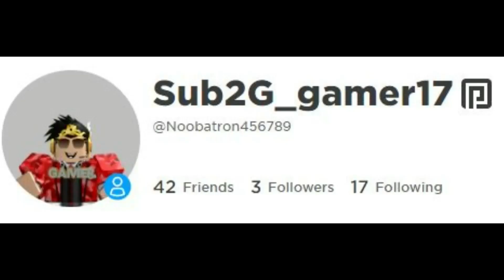Don't let this Roblox scammer get you!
I'm trying to stop this and get the user banned from Loomian Legacy, but until then make sure to be careful in the trade resort! I will never ask you guys from free Loomians for a video, so if anybody does claiming they're G_gamer17, its fake. If any of you see him in the trade resort, make sure to record or screenshot it, and send it to me @G_gamer17 on discord so we can get him banned.